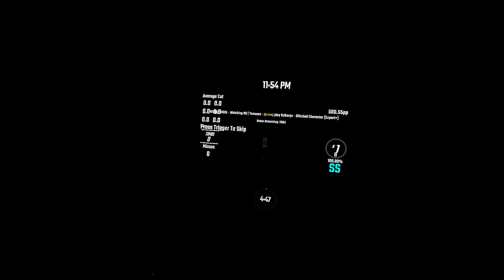Glitched Character - Kobaryo (87.75% - 365.47pp) - Beat Saber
this is one of the first songs I ever really wanted to beat when getting into beat saber (except it was the scrappy version originally) and ive never really bothered to come back to it until now for pp :D just ignore the end...